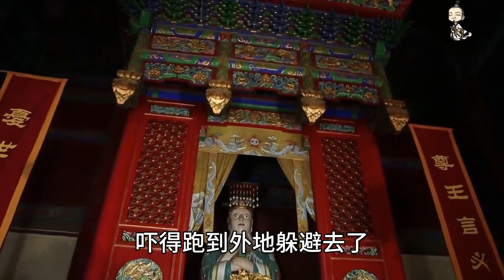更始帝刘玄—意外登上帝位 短命而亡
更始帝刘玄是中国西汉末年的一位君主，他的登基经过充满了戏剧性和意外性。

刘玄原是西汉末代皇帝刘婴的亲侄子，因家族遭受政治风波而被废除皇位。然而，在新的政权建立后，刘玄被黄巾军领袖张角挑选为傀儡皇帝，成为名义上的帝王。

在混乱的时局中，张角的势力渐渐式微，形势再次发生变化。当时的权臣王郎趁机发动政变，推翻了张角的统治。王郎原本打算自立为帝，但意外间，由于种种原因，刘玄意外地登上皇位成为更始帝。

刘玄成为更始帝后，虽然名义上掌握权力，但实际上仍然受制于权臣